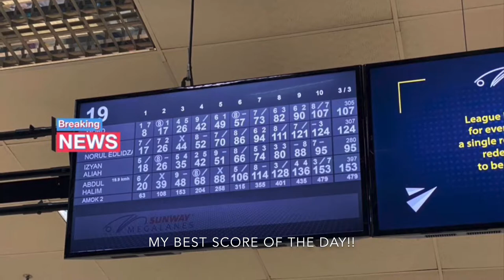Bowling and after bowl at Coffee Loca !!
My best score for this year wehuuu!! Sunway Mega Lanes at Sunway Pyramid always be my favorite spots. Thanks !! xoxo

Much Love